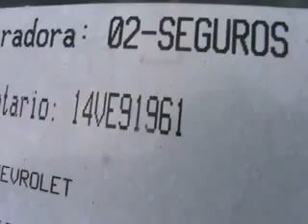SUBASTASMA CHEVROLET, SONIC LS 2013